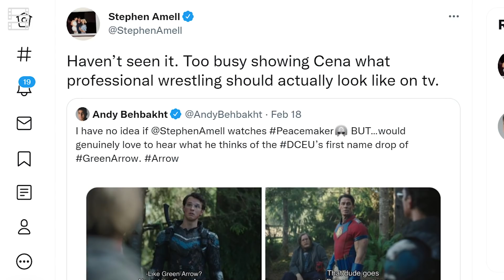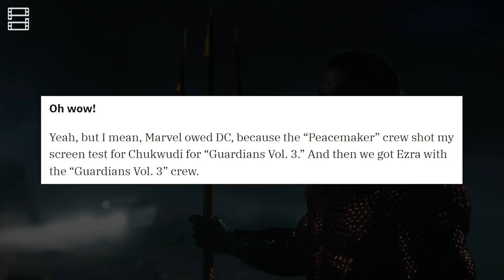PEACEMAKER tập 7 & 8: GIẢI THÍCH 22 CHI TIẾT có thể bạn bỏ qua